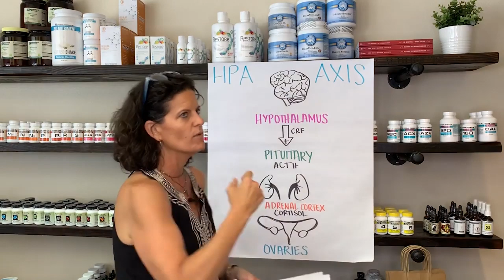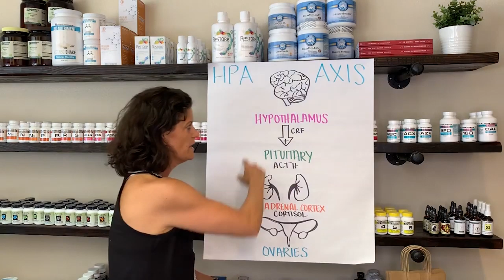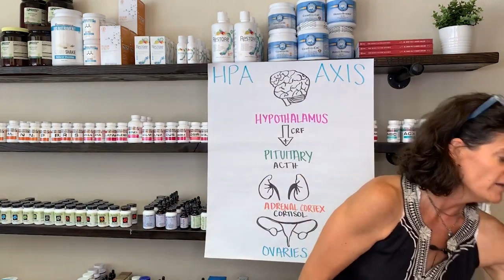4 Critical Steps To Heal PCOS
CLICK "SEE MORE" FOR  OVERVIEW AND RESOURCES MENTIONED

I have a few supplement recommendations, but please remember that the supplement is NOT the cure!
Femicrine, PS, SYNULIN are all available from my trusted supplement supplier, Revelation Health.

Let’s talk about PCOS! This is a complicated condition with a variety of influences. But I see women heal themselves all the time!!! It is possible. You were born in a miraculous body, you just haven’t been taught how to use it.

In the most basic sense, PCOS is caused by a problem between the communication between your brain and your ovaries. With hormonal issues, we have to look at the ENTIRE feedback loop. It’s never just a localized issue.

Classic symptoms:
Very irregular periods
Cysts on the ovaries (sometimes very painful)
High testosterone and more hair

I have 4 tips for you:

1. Look at insulin resistance. As your cells become inflamed and insulin can’t get in to the cells, the pancreas ups insulin production, and it signals to the ovaries to put out more testosterone. GO KETO!!!

2. Look at the HPO axis. Hypothalamus, pituitary glands, and ovaries. They are the conductors of all these hormones. If you have a heavy toxic load it can effect all hormonal functions.

3. PCOS may be an autoimmune disorder. Low levels of progesterone cause overstimulation of the immune system, which prompts the body to secrete auto-antibodies. It’s common to see PCOS along with other autoimmune conditions such as hashimotos’, hypo or hyper thyoidism, , adrenal burnout, etc.

4. 40% of women with PCOS also have IBS. Search for what is causing your irritable bowels and heal that.